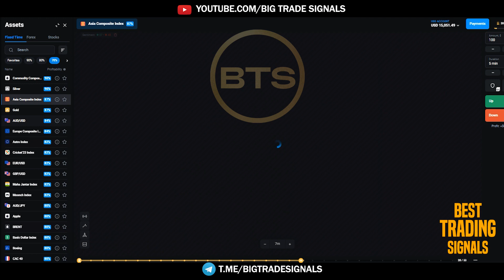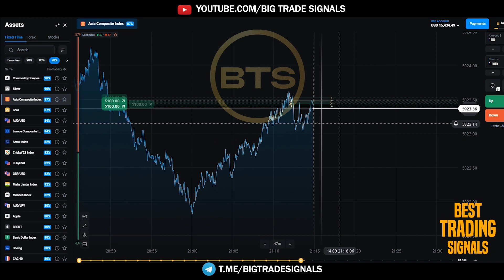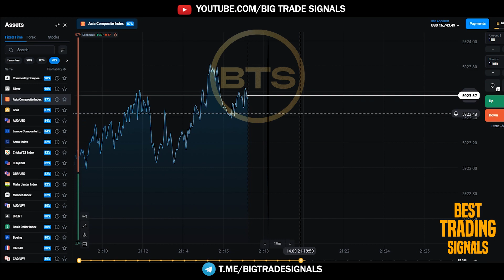The Most Simple Binary Options Trading Strategy | Olymp Trade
➤ Registration on the Olymp Trade platform + BIG DEPOSIT BONUS
قناة My Telegram مع إشارات مجانية

☪️ Official Islamic Trading Account
With the Olymp Trade Islamic Account,
you can stay true to the Sharia while
trading on the markets!